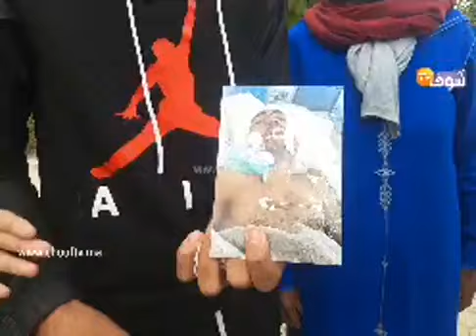من فاس...ياربي السلامة..شاب تلقات ليه عصابة مكونة من 9 أشخاص سلخوه مزيان ودبا كومة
مباشرة من فاس...ياربي السلامة..شاب تلقات ليه عصابة مكونة من 9 أشخاص سلخوه مزيان ودبا كومة ...شوفو صدمة عائلتو